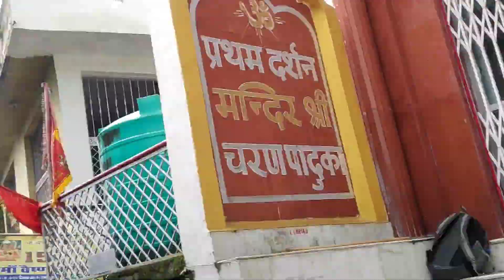Pahadawali Vaishno devi Sherawali new vlog 💙❤️ | Marvellers😎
Sherawali Vaishno devi new vlog epic and beautiful journey in full details watch till end.

About this video :- Vaishno devi trip was one of the most memorable trip of mine in my views august is the best season for vaishno devi darshan.Starting from balganga we stoped at 2nd snan ghat enjoyed in cold and fresh  river and continued to climb for Ardhakuwari vaishno devi.This part contain video till ardhakuwari vaishno devi next part will be uploaded soon please live your feedback.

 if you like my vibe,
Thanks for being here, catch you in the successive video. My name is Prince singh (SinghSahab👑), I am a promoter of tourism, content creator, vlogger & Motovlogger from Patna, India. I upload weekly vlogs in Hindi & English on my YouTube channel. I love to share my travel and lifestyle videos. I am here to entertain, educate and inspire and have fun & laugh together. So much fun when we are together 😉 Join me and we will have a great time together most important suggestions are always accepted 🙂